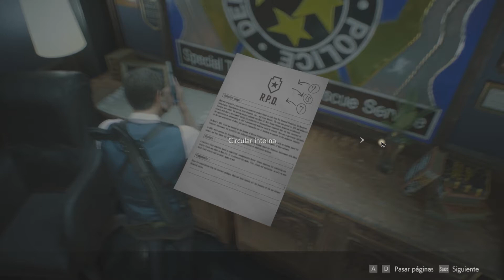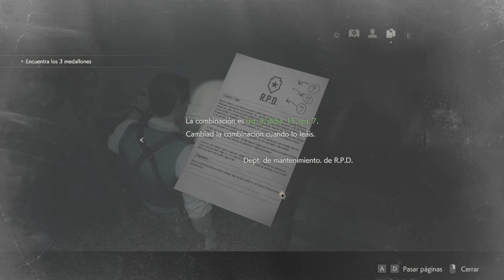Empezamos A Descubrir Cosas | #3 (Parte 2) Resident Evil 2